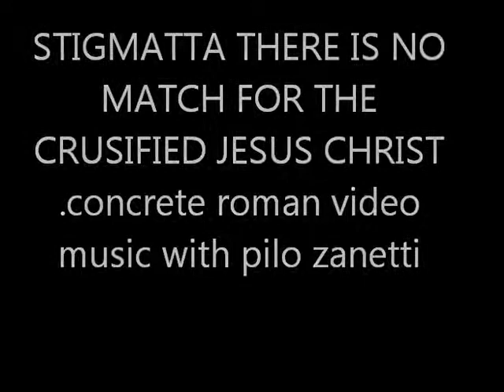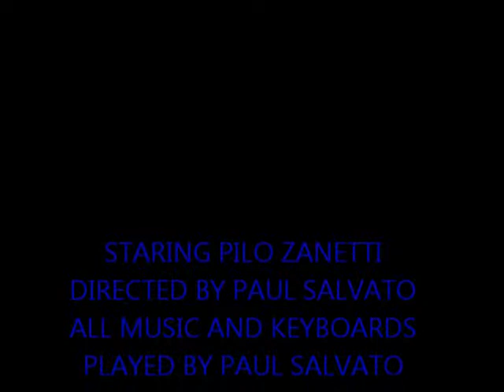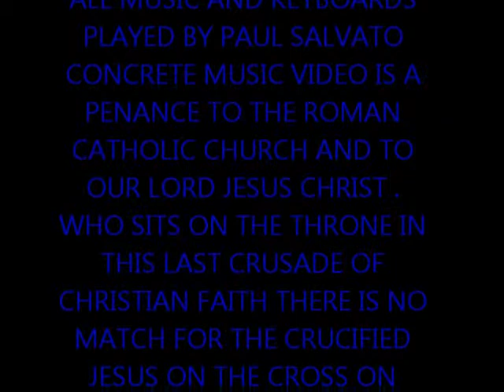STIGMOTTA THERE IS NO MATCH FOR THE CRUSIFIED JESUS CHRIST .pilo zanetti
song is basicaly about us shedding our blood for one another.